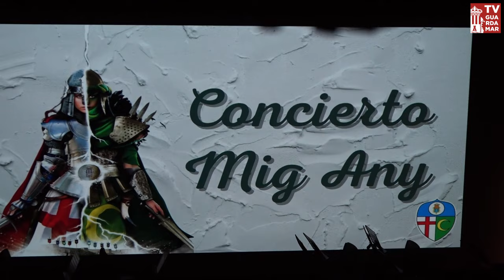Concierto Mig Any Guardamar del Segura 2024